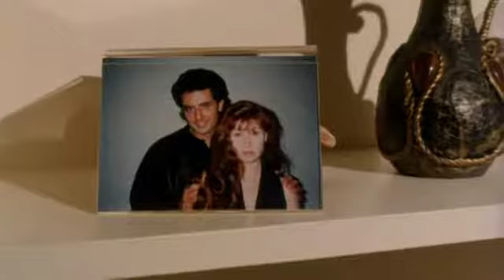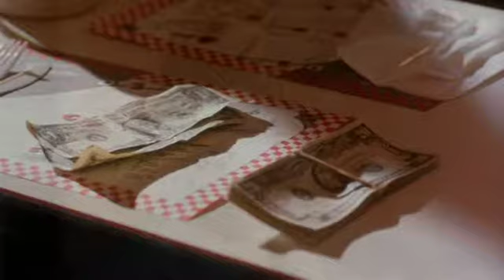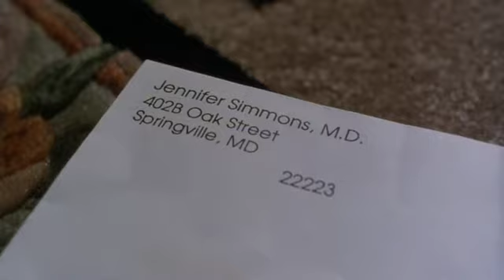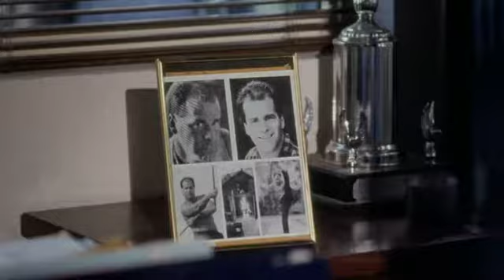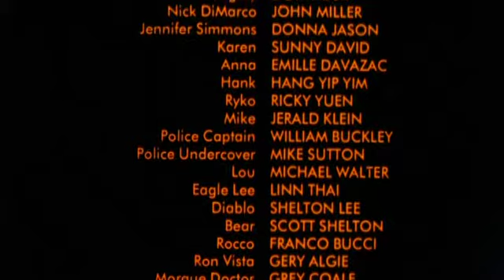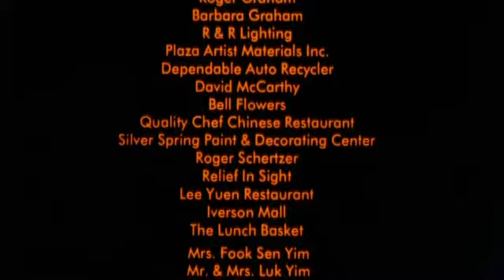A legyőzhetetlen-Teljes Film Magyarul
Amerikai-akció
A Legyőzhetetlen:Kristi Jones csapatával együtt részt vesz a maffia elleni küzdelemben,
hogy pénzt teremtsen húga taníttatására. Közben Stingrayt, aki gyerekkora óta mentális
problémákkal küzd, elhagyja felesége. Emiatt üldözőbe veszi a nőket, akik emlékeztetik
egykori feleségére. Egyik áldozat Kristi húga. Kristi elszánt nyomozásba kezd, hogy megtalálja
ki a húga gyilkosa